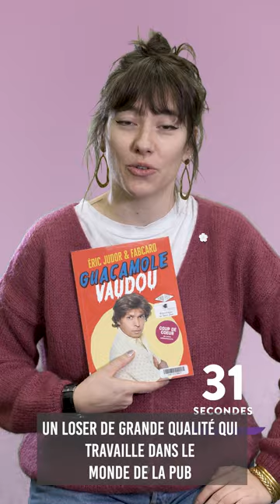Dai Dai - Guacamole vaudou - Aurélie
Tu lis quoi ? Tu écoutes quoi ? Tu regardes quoi ? Tu joues à quoi ?
Ce sont les questions que nous avons posées aux bibliothécaires.
Ils relèvent le défi en 36 secondes !